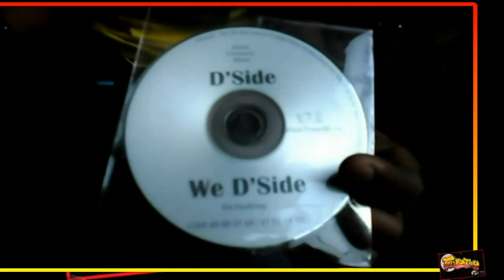Tripotay Pate - Sabrina On Dvd Part 4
Jwen ak Tripotay pou Dvd a kote wap jwen plis detay sou Atis yo nan pate sa ,
epi pa bliye add " tripotaypam " sou Instagram & SnapChat ..